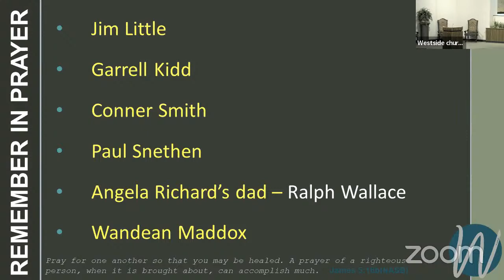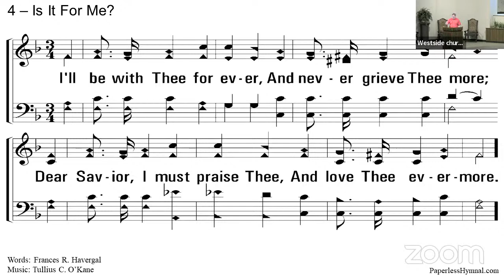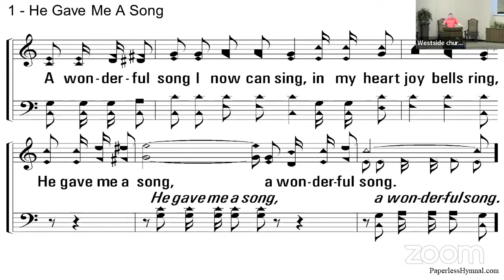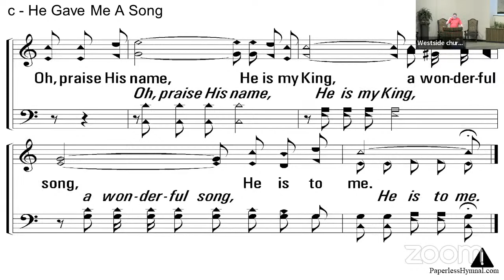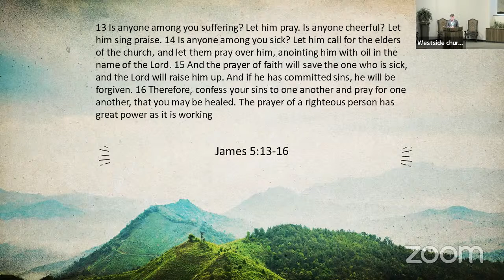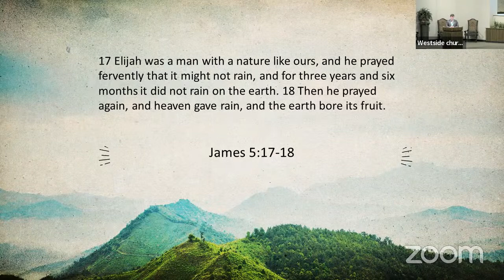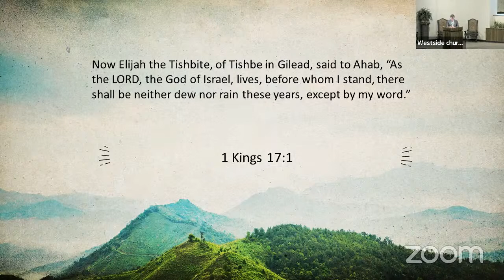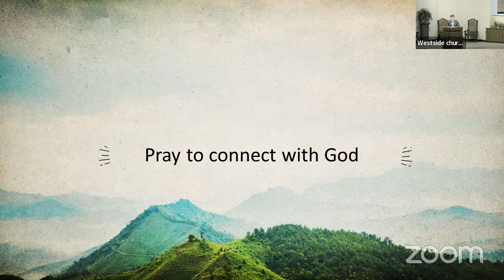06.08.22 - Reset Prayer 2022 Summer Series - Westside Church of Christ